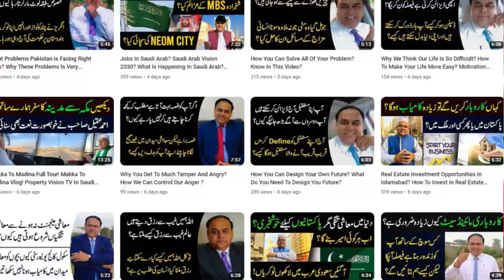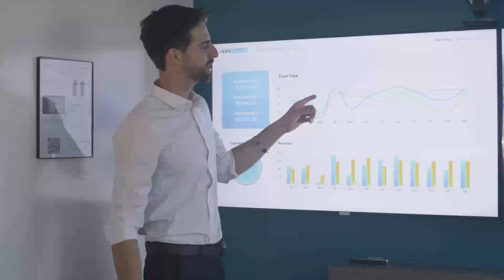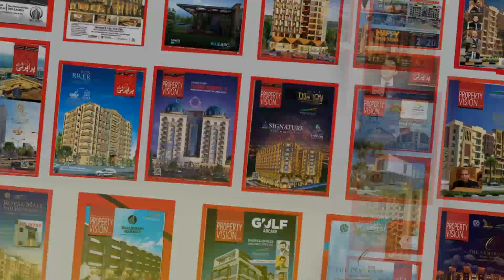Why Pakistan Private Sectors Customer Service Is Very Bad? Why Its Confusing?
Channel Managed By:
• Technofact Studio